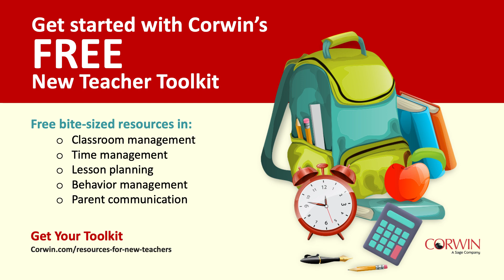Bringing learning to life with project-based learning | T2T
In this episode, host Carol Pelletier Radford welcomes guests Maggie Lee McHugh and Erin Jacobson. In addition to sharing their teacher stories and classroom strategies, they talk about their experiences with project-based learning. Maggie shares some themes from her book Bringing Project-Based Learning to Life in Mathematics, K-12. Erin also shares her story, "Honor Your Teaching Style" from Carol's book "When I Started Teaching, I Wish I Had Known..."